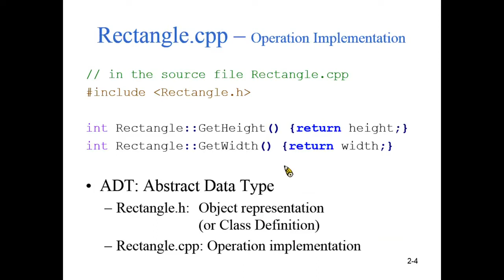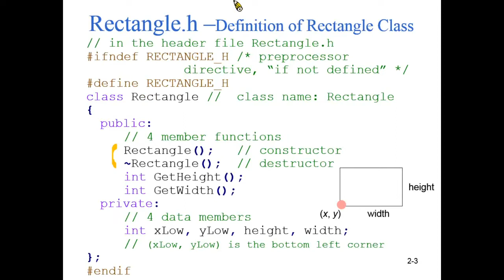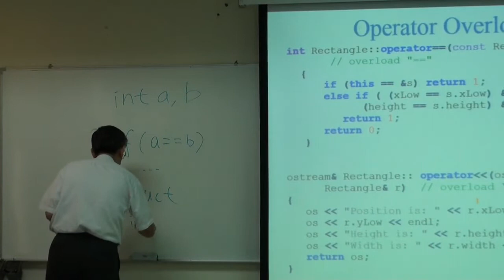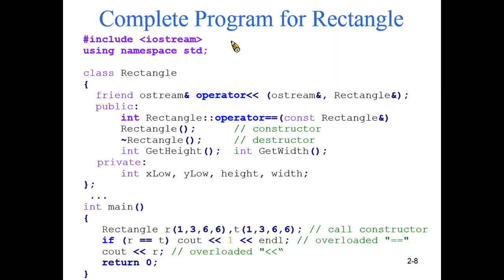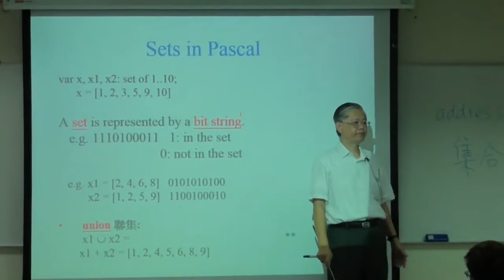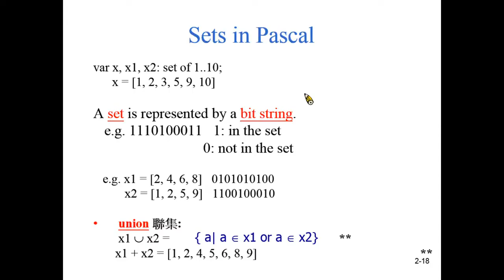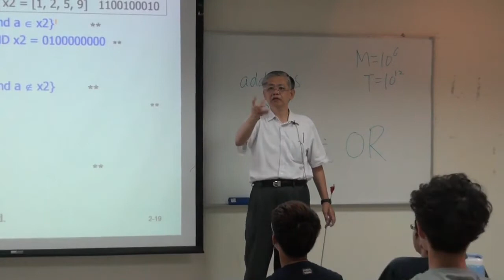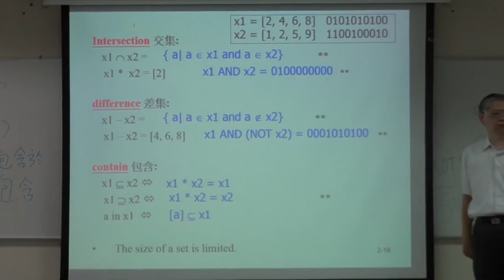資料結構99 ch4 2